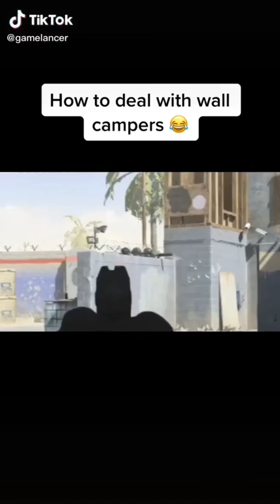Tictok memes that are actually funny